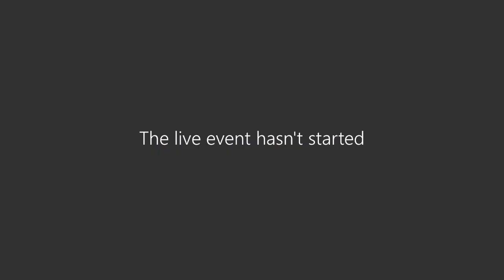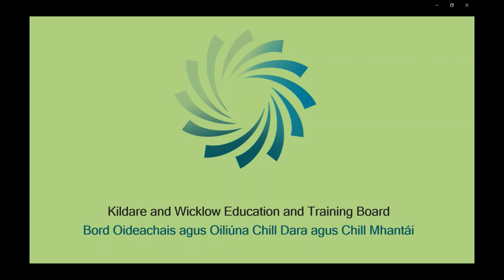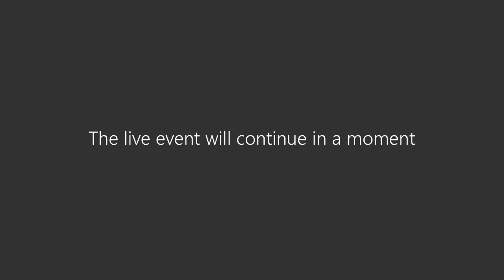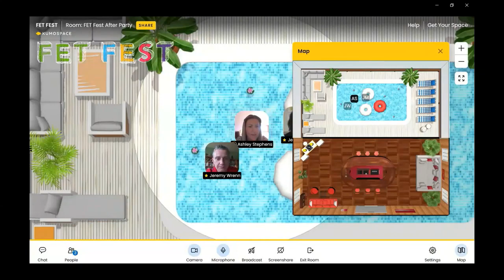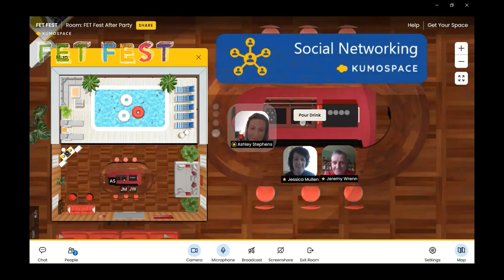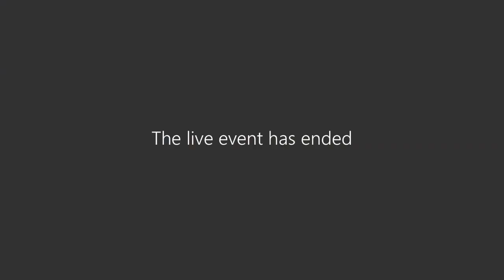FET Fest Live Launch Event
Watch back the FET Fest launch event, 31st May 2020, opened by Minister for Higher and Further Education, Research, Science and Innovation, Simon Harris together with Chief Executive Officer of Solas, Andrew Brownlee.

Opening address by Chief Executive of Kildare and Wicklow ETB, Dr. Deirdre Keyes and Director of Further Education and Training, KWETB, Ken Seery.

MC: Ashley Stephens, Professional Development and Research Projects Coordinator, KWETB.